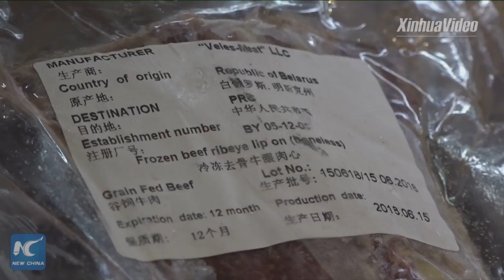Belt and Road train brings Belarus frozen beef to China for 1st time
A new stage in China-Europe trade relations with the direct freight rail service! A cargo train has brought frozen beef from Belarus to China for the first time, after a journey of over 9,000 kilometers. China-Europe freight trains are humming as the Belt and Road Initiative fleshed out.